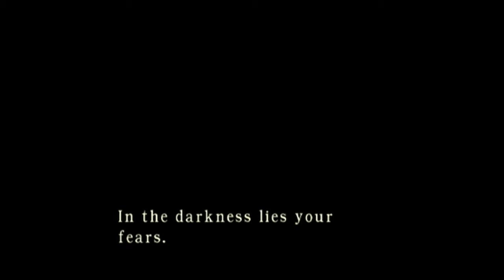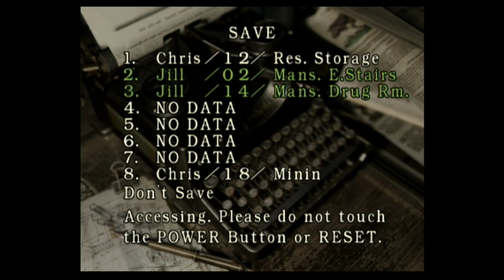Rad Plays: Resident Evil Part 18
Rad explores the Mines!